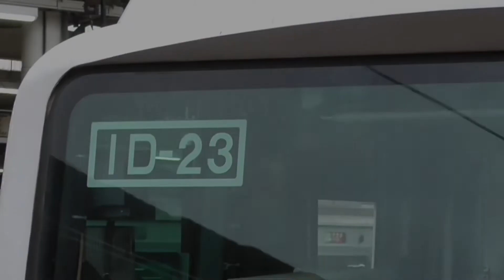【激レア車両】JR東日本E491系Easti-E 我孫子駅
Easti-EはJR東日本が所有する検測用車両でE491系が使用されています。
JR東日本管内以外でも、伊豆急行や青い森鉄道などで運行されております。